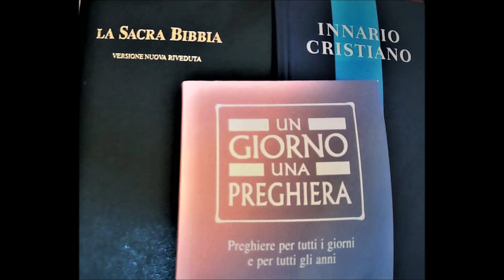20 dicembre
Preghiera del 20 dicembre "Un giorno una preghiera", Edizioni Claudiana, Torino, 2016, p. 154